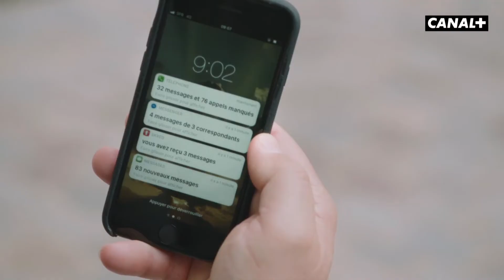Baron Noir saison 3 - Extrait "Le retour de Rickwaert"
Baron Noir saison 3, disponible sur CANAL+

Après avoir si longtemps œuvré dans l'ombre et “fait” les deux derniers présidents de la République, le Baron Noir décide de présenter sa propre candidature à la présidentielle...